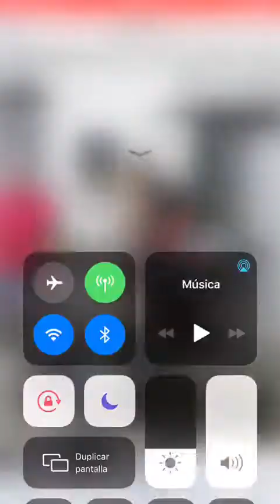abel timbal en el rey del timbal de tito puente segunda vercion